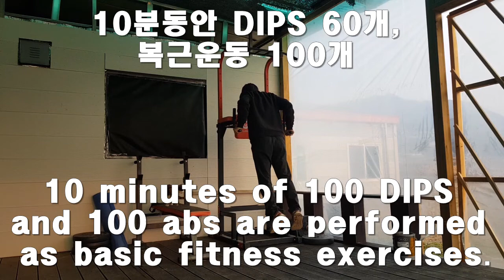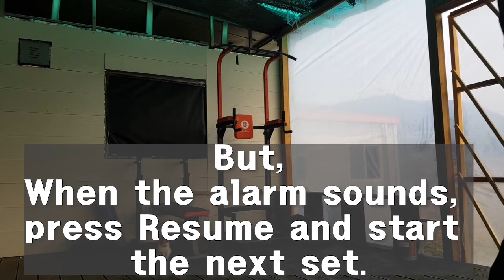[꼼지락 맨몸운동]플란체 도전 - 기초체력 키우기 2주차(Planche challenge - Week 2 to build basic fitness)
플란체 도전을 위한 기초체력 향상을 위해 딥스 60개와 복근 100개를 10분동안 진행합니다.(To improve my basic strength for the Planche Challenge, I will do 60 Dips and 100 Abs for 10 minutes.)